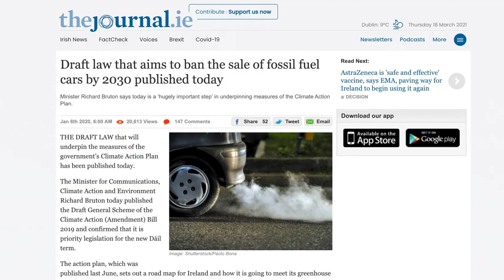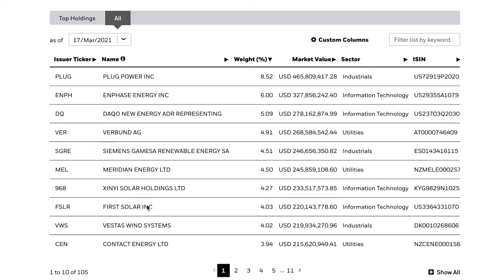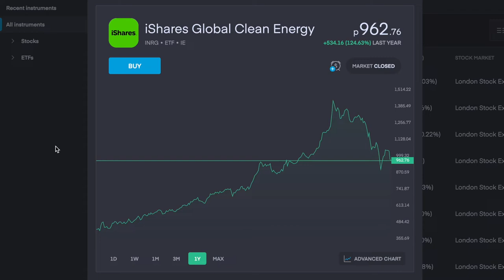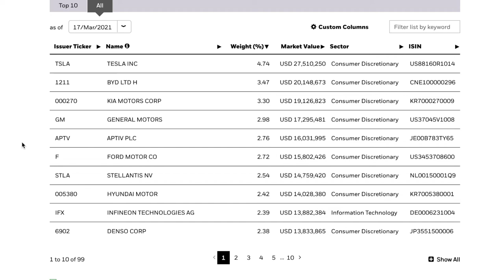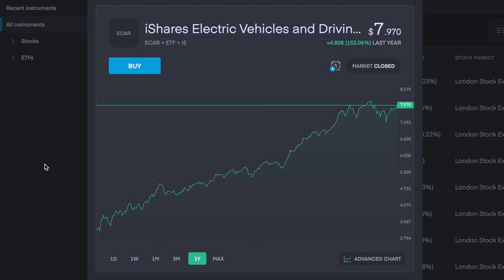iShares Global Clean Energy & Electric Vehicles ETFs | BUY NOW?!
B Roll provided by Videezy.com

Investing, Stock Market, Long Term, Short Term, Profits, Millionaire, Stocks, Tesla, Apple, Palantir, Facebook, Stonks.